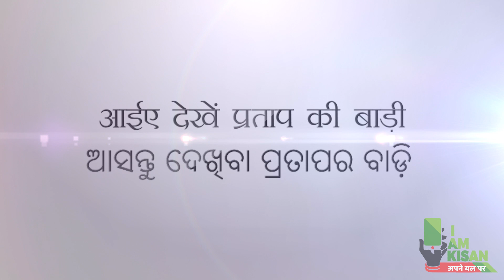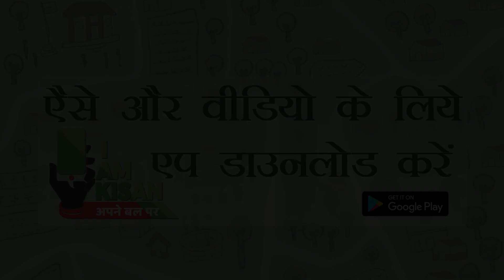Pratap's nutrition garden | Poshan Vatika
Video by I Am Kisan